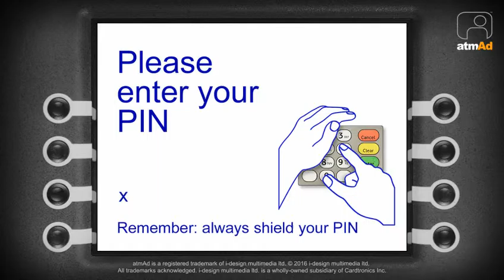atmAd J&J Acuvue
Not only have Acuvue ran a campaign within proximity to Boots Stores, they are now running a second atmAd campaign at POS Tesco Optician Stores.
They have included a competition where you can win £5000 worth of Tesco Gift Cards by purchasing 2 boxes of Acuvue Contact Lenses.
Once again, Acuvue are taking advantage of our on-screen question function and asking ATM users 'Will you be visiting a Tesco Opticians?' The on-screen question offers clients unique insight into their product, target audience, or purchase intentions.
The transaction, an average of 43 seconds, ends with the branded receipt. Acuvue have chosen a simple yet effective design so that consumers keep Acuvue at the front of mind, even when they have left the ATM with their take home reminder, AKA the branded receipt.